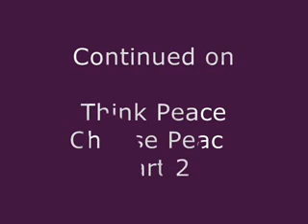Think Peace Choose Peace PART 1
Think Peace   Choose Peace